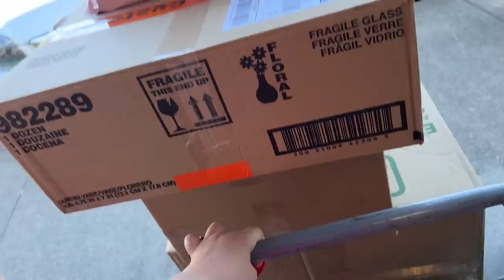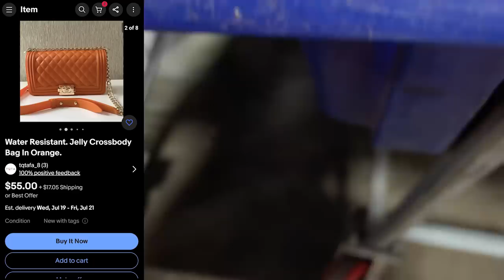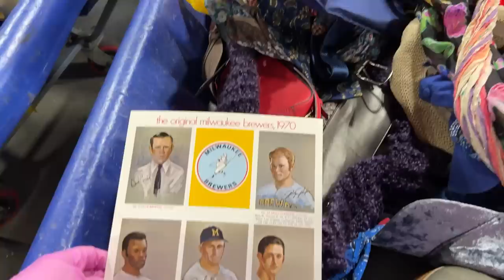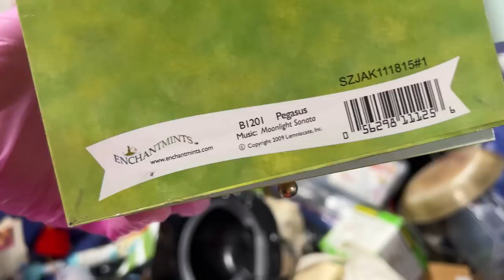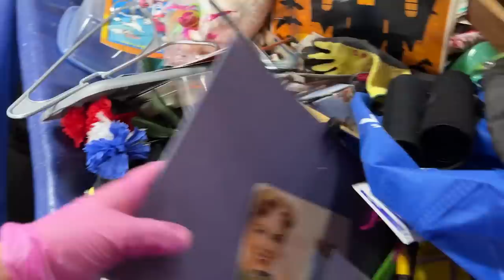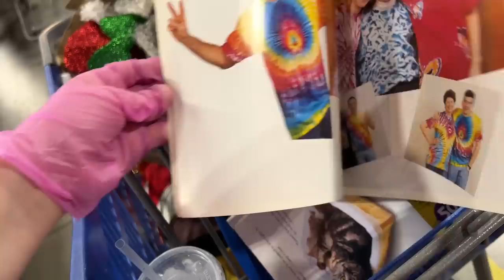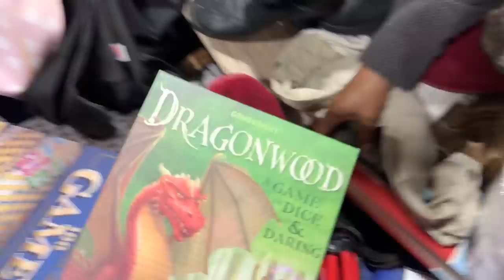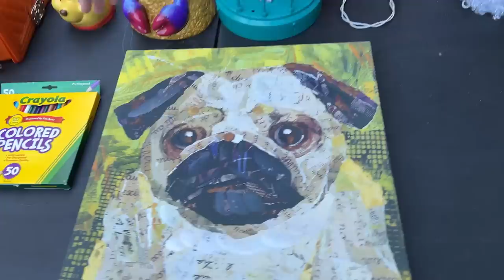The Best Goodwill Outlet Thrifting Ever with My Daughter! (She’s a Pro!)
Shop with me as we look for unique items to resale on Mercari, Poshmark and Ebay at the Goodwill outlet Bins. I love when my daughter comes thrifting with me, we always have such a good time and we found a Lily Pulitzer shirt worth over $100! stay till the end for the haul.